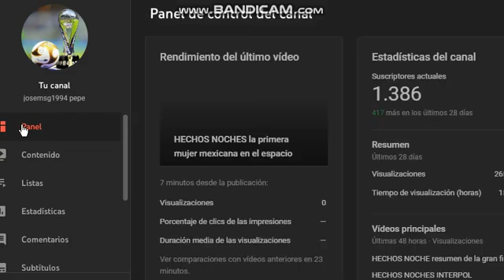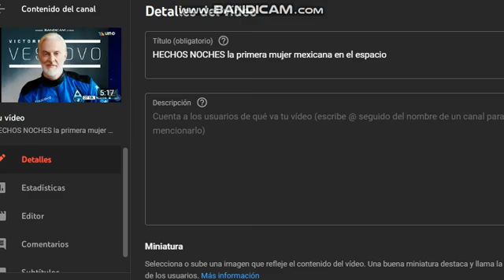HECHOS NOCHES shakira se separa de pike